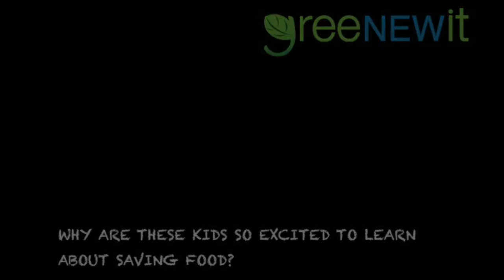How Environmental STEM Education is Powering OUR Schools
Environmental STEM Education is Powering OUR Schools

That is why greeNEWit created the OUR Schools Program in 2012, as a way to educate and empower future buyers and builders towards a sustainable cleantech driven future. Less than 4 years later on Earth Week 2016, OUR Schools delivered it’s 50th school presentation, marking a milestone of over 25,000 students who have now heard our message of environmental STEM education! But we certainly haven’t done it alone! Thanks to progressive energy policies and a wealth of conscious organizations working in collaboration, Maryland has become a fertile environment for the kind of sustainable innovation we need most.